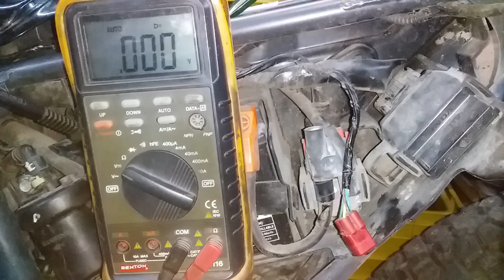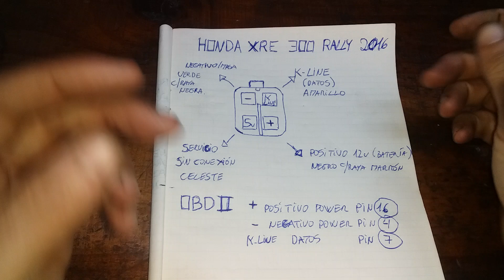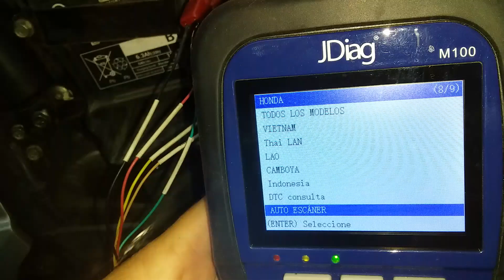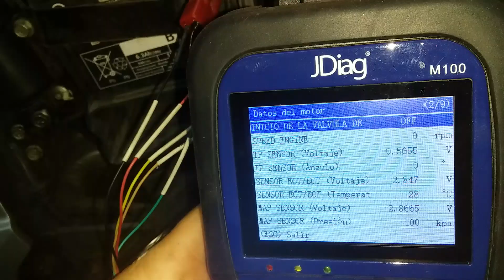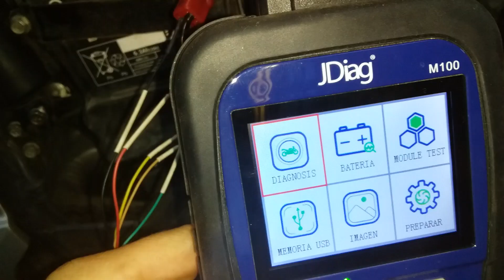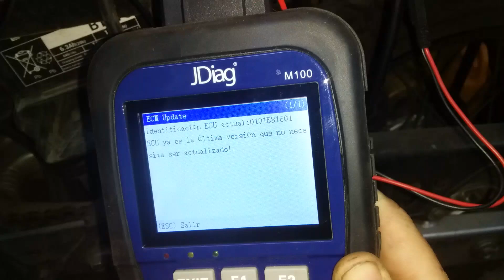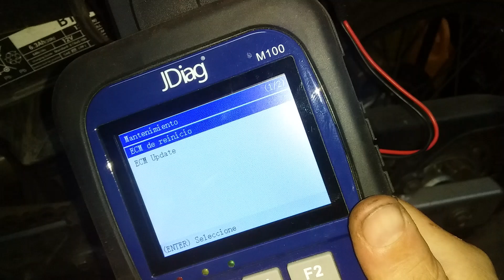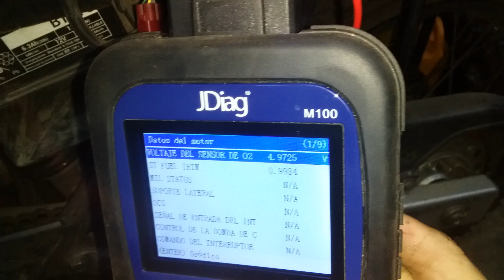Como! CONECTAR ESCÁNER Honda XRE 300 y reiniciar ECM con cable multi-puntas universal OBD2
En este video muestro el procedimiento paso a paso de como conectar una herramienta de diagnóstico (escáner) sin CABLE OBD2 de la marca utilizando el OBD2 universal multi-puntas. Ubicación de cada PIN del conector DLC de diagnóstico y su posterior conexión. Obtención de datos, lectura de fallas, borrado de fallas y el procedimiento de como REINICIAR la ECM luego de hacer una intervención mecánica en la moto para reestablecer parámetros de funcionamiento.  En este caso utilicé un escáner de la maraca JDiag del modelo M100 aplicable a todos sus modelos como ser el jdiagm200, jdiagm200pro, jdiag m300, topdiag m200pro, válido para otras marcas OBDSTAR, etc.